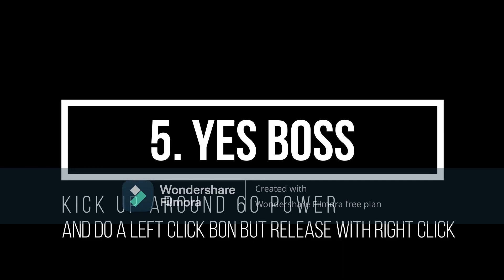All skills in Egoist Roblox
Egoist